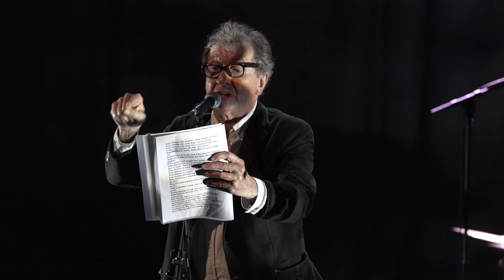POST IMAGE invite John GREAVES & Médéric COLLIGNON. Teaser "Fragile"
- POST IMAGE - Dany Marcombe (bs), Patricio Lameira (gt), Jean-Christophe Jacques (sax), Eric Perez (ds), Laurent Agnes (tpt), Stéphane Cazilhac (kb)
Guests : Médéric Collignon (Cornet, voix), John Greaves (Voix)